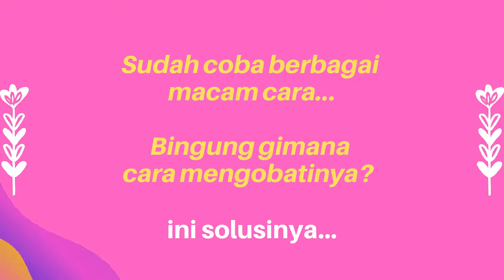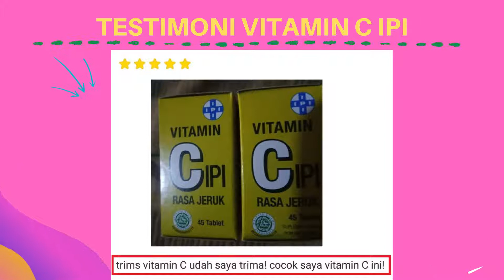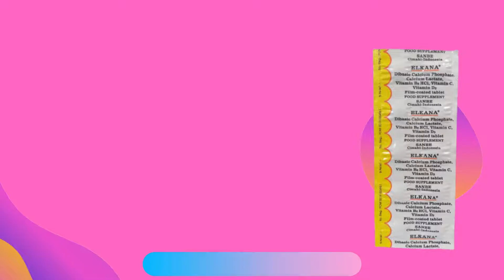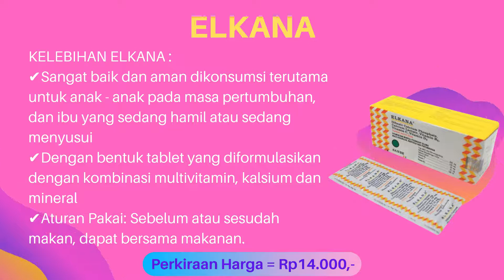REKOMENDASI VITAMIN C TABLET MURAH BERKUALITAS TERBAIK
Sedang cari vitamin c tablet murah berkualitas terbaik?

Yuk cek dulu rekomendasi vitamin c tablet murah berkualitas terbaik disini!
rekomendasi vitamin c tablet murah berkualitas terbaik ini bisa untuk pria dan wanita.

1. Vitamin C IPI

KEUNGGULAN Vitamin C IPI:
√ Membantu memenuhi kebutuhan vitamin C
√ Hanya perlu dihisap seperti permen
√ Meningkatkan daya tahan tubuh dari virus
√ Dapat dikonsumsi oleh anak anak sampai orang tua.
√ Cocok dikonsumsi saat sahur dan buka puasa
√ VITAMIN C Rasa Jeruk
√ Aman Sudah ijin BPOM

2. ELKANA

KEUNGGULAN ELKANA:
√ Diperkaya Vitamin B6, Vitamin C, Vitamin D3,
√ Diperkaya Kalsium Laktat dan Dibasic Ca Fosfat
√ Sangat baik untuk anak - anak masa pertumbuhan
√ Sangat baik untuk ibu hamil atau sedang menyusui
√ Isi 1 strip (10 Tablet)

Simak video tentang rekomendasi vitamin c tablet murah berkualitas terbaik hingga habis ya.